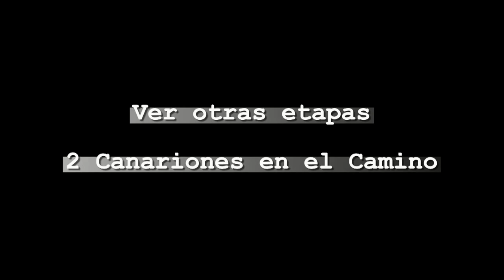Etapa 4 Camino del Salvador de Pajares a Bendueños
Cuarta etapa del Camino del Salvador. 2 Canariones en el Camino